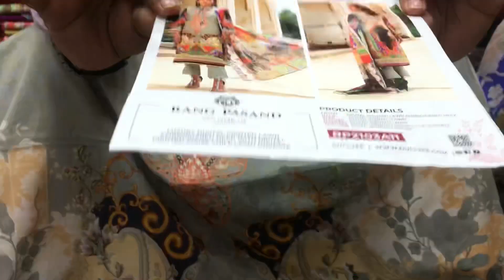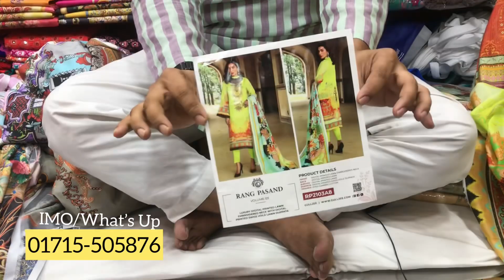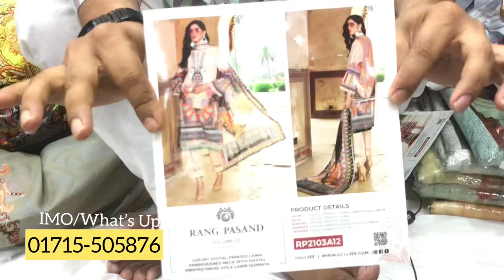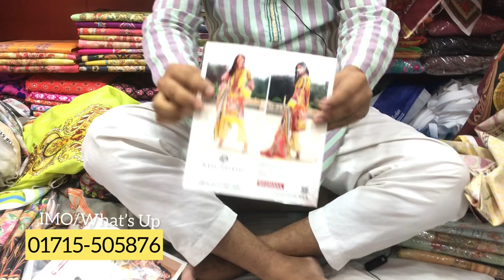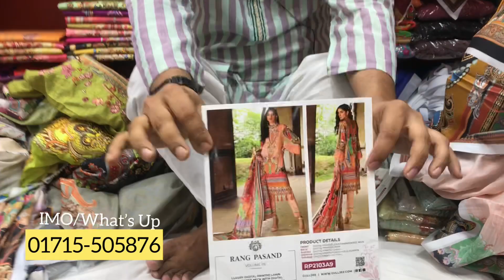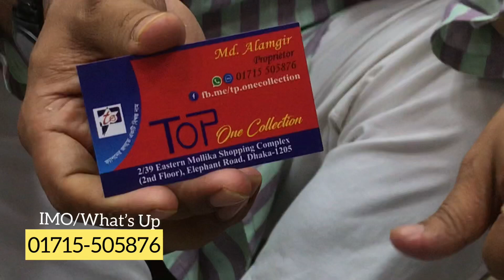Pakistani Rang Pasand Vol 03 Summer Collection 2021